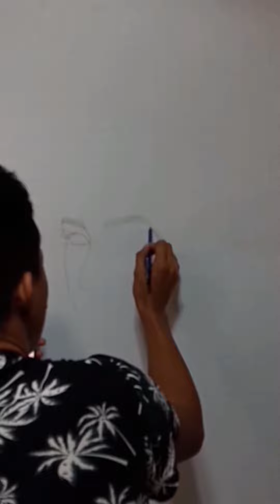RABIYA MATEO charcoal drawing ✍️